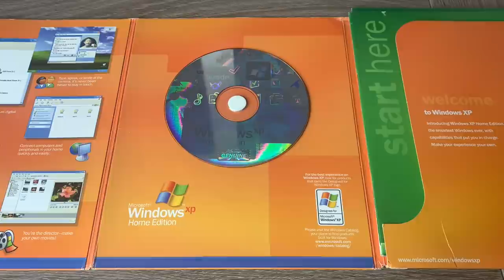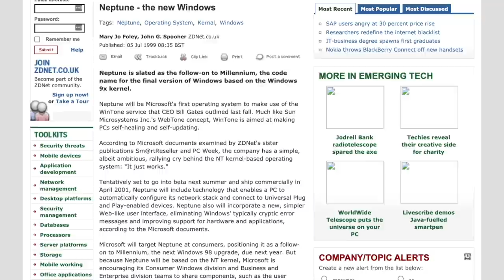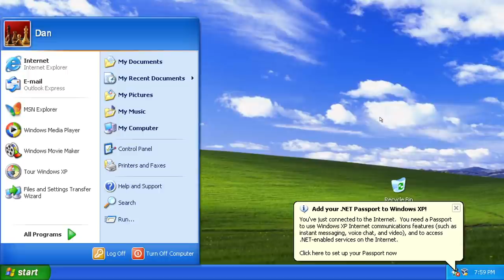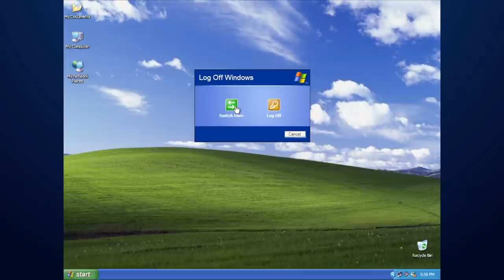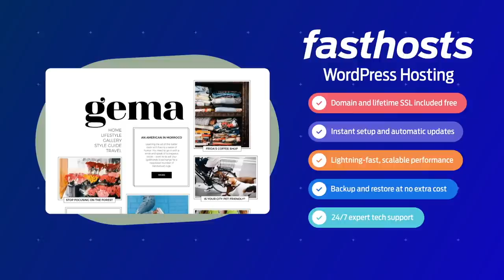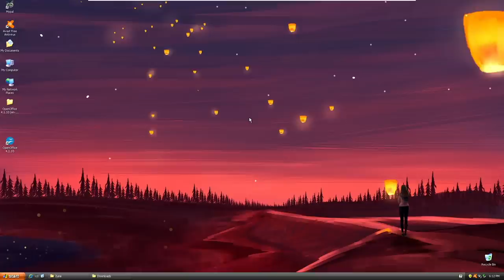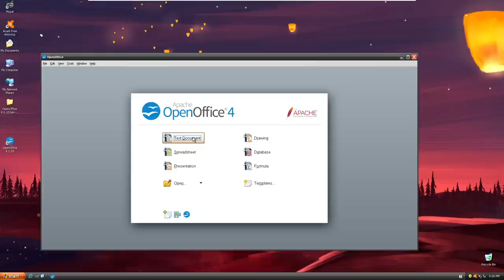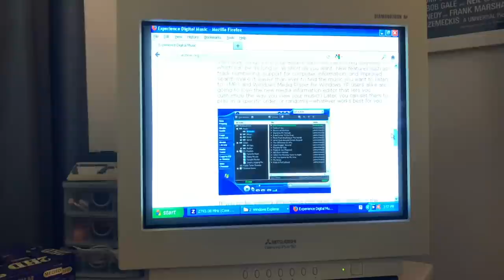Windows XP in 2021 - 20 Years Later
Win your Ultimate Work From Home Setup by entering Fasthosts’ Techie Test

Windows XP celebrates its 20th birthday this year!  It remains one of the most loved and fondly remembered versions of Windows.  I take a nostalgic look back at Windows XP and find out how useful it is in 2021.

0:00​ - Intro
0:22 - Fasthosts Sponsor Intro
0:42​ - Windows XP Launch and History
3:47 - Windows XP Tour
8:10 - Fasthosts Sponsor Competition
9:38 - Using Windows XP Today
14:17 - Conclusion